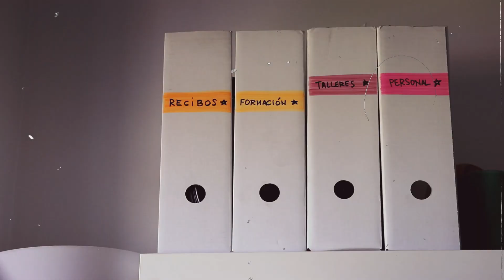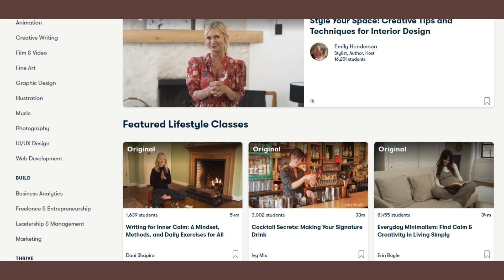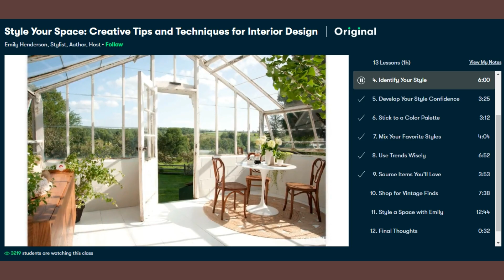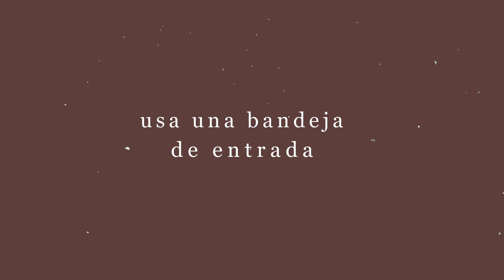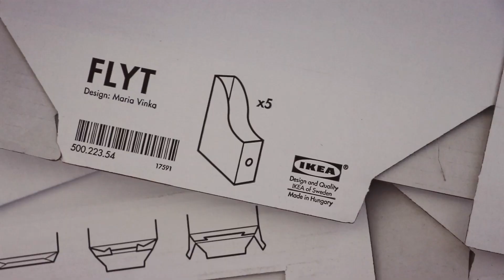10 tips para organizar tu espacio de trabajo 💻📝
Hoy te cuento cómo organizar tu escritorio para trabajar desde casa. ♥ Las primeras 500 personas que usen este enlace recibirán 2 meses de prueba gratis de Membresía Skillshare Premium

Si de normal trabajas desde casa o estás haciendo teletrabajo por la cuarentena, este video te va a servir muchísimo porque te voy a dar algunos tips para organizar tu espacio de trabajo (o estudio) de forma que puedas sacarle el máximo partido a tus horas. La idea es que con estos consejos mejores tu organización personal y logres mantener el orden en tu escritorio para que así aumentes tu productividad y concentración. Por supuesto, estos trucos también te van a servir para cuando vuelvas a la oficina ;)

Paula Simple es un proyecto que creé para hablar sobre Minimalismo y sobre cómo podemos poner en orden en nuestra vida (de fuera hacia adentro). Acá cuento mi experiencia a partir de mi estilo de vida minimalista y simple, inspirando a la gente a ser feliz con poco, a simplificar sus vidas y a tener una más vida sencilla pero con un propósito que les permita sentirse llenos por dentro.

// mi proyecto secreto //
¿Quieres enterarte antes que nadie sobre lo que estoy preparando hace meses con toda mi ilusión? Regístrate aquí para recibir toda la información cuando esté disponible